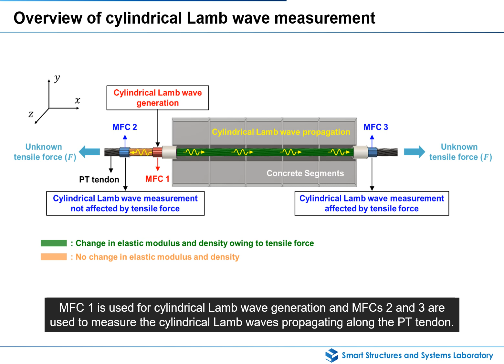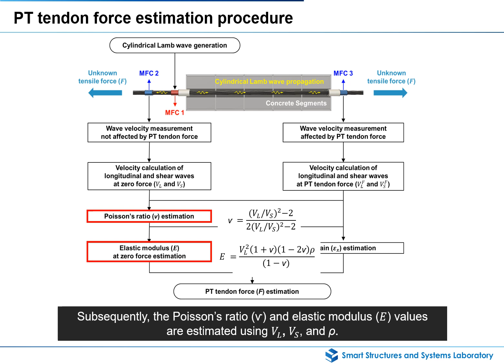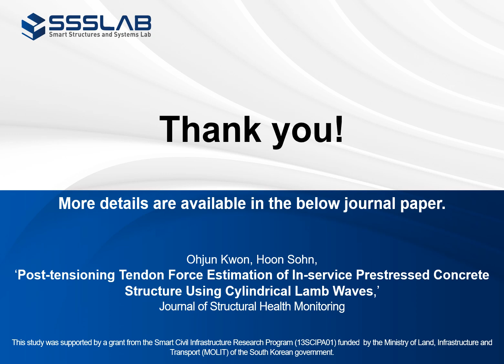Post-tensioning tendon force estimation of in-service PSC structure using cylindrical Lamb waves